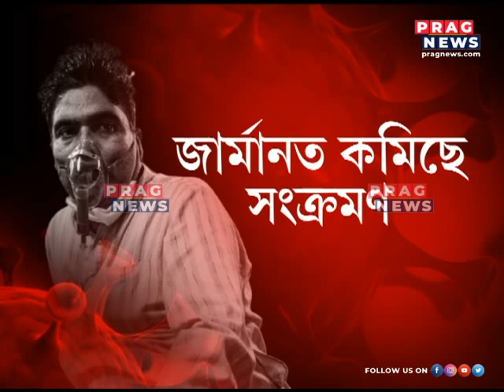Visuals from around the world affected by Covid-19 second phase